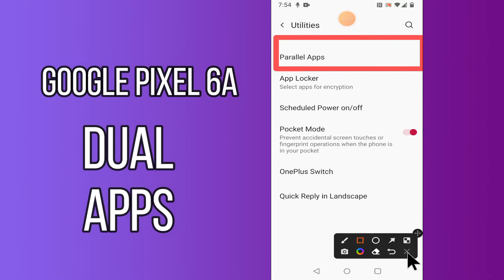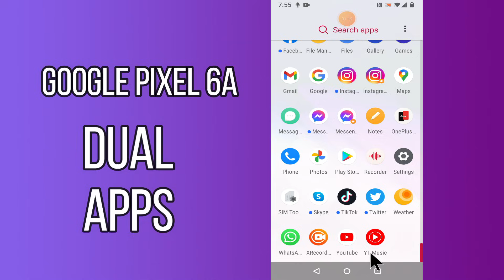Google Pixel 6a Clone Apps/ Dual apps